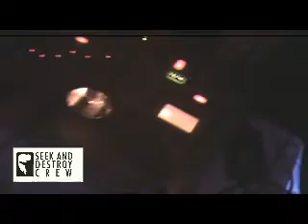" N/A vs Para Siempre " Dance All Night - live - Klanggerüst Erfurt - Raiks B-Day (I) - 22.01.2010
N/A vs Para Siempre - live - Klanggerüst Erfurt - Raiks B-Day (I) - 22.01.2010

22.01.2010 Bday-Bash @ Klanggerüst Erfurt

LINEUP:

N/A vs. Para Siempre live
(KLF // Freaksound.FM // Seek & Destroy)

GrÜnÄäS vs. aMpHeTaMiN live
(Freaksound.FM)

Martin Rosk (Erfurt)

Sozialarbeiter Raik (KLF)

Kanker (Kankerklang.de // Nightsoundz)